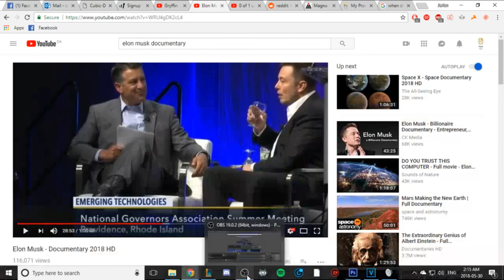Elon Musk on Artificial Intelligence (AI)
Elon stresses the importance of regulating AI technology and the explains the importance of why it needs to happen sooner rather than later.